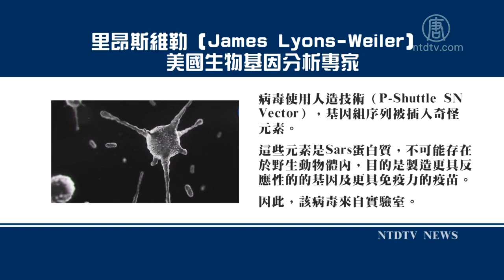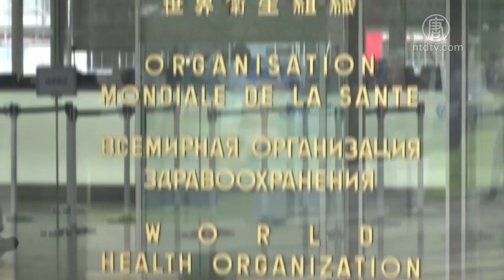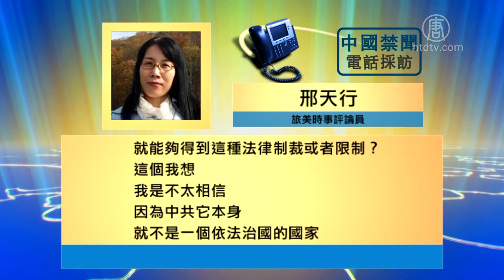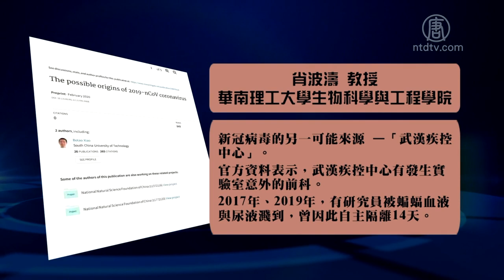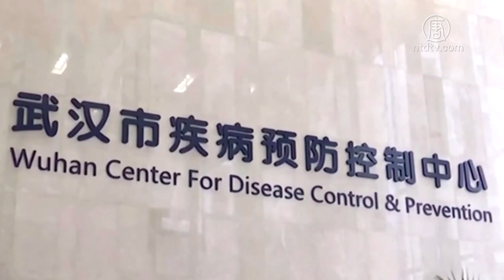美、中學者紛指「中共肺炎病毒來自實驗室」